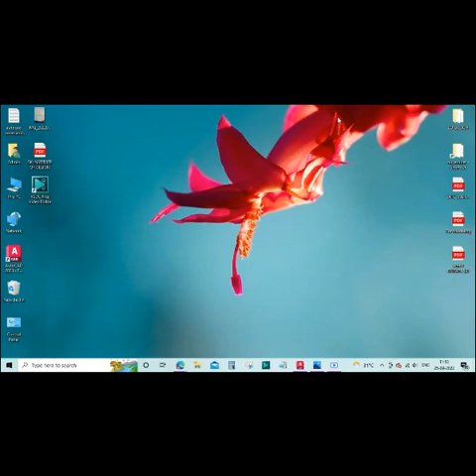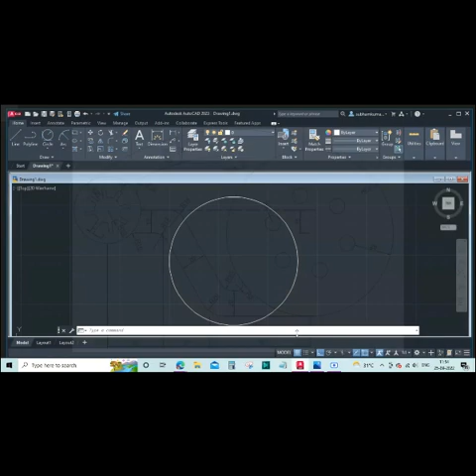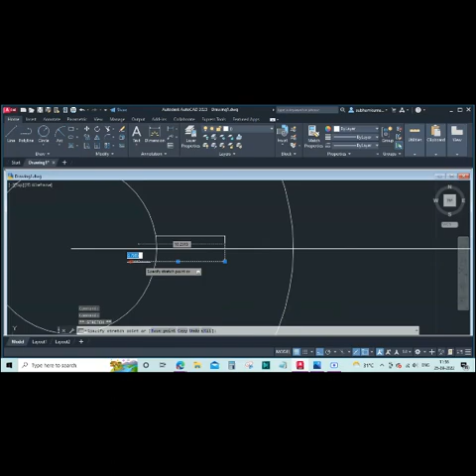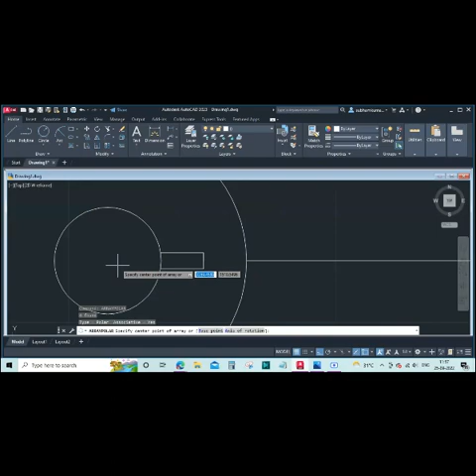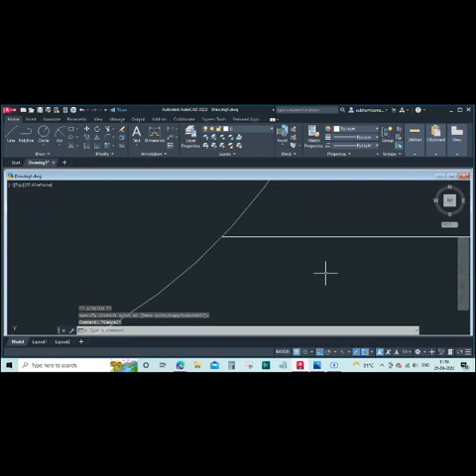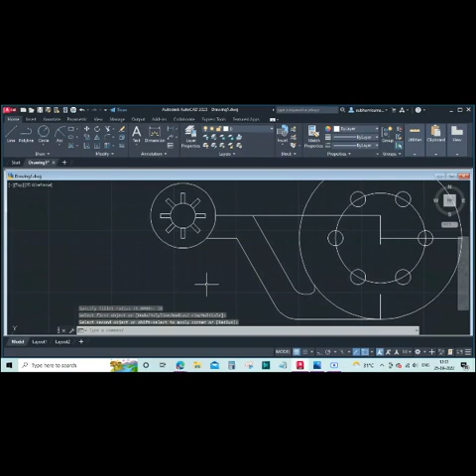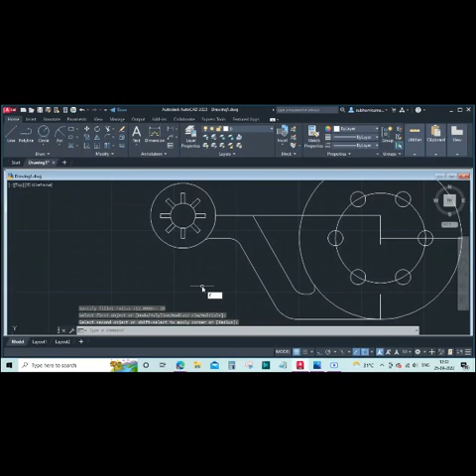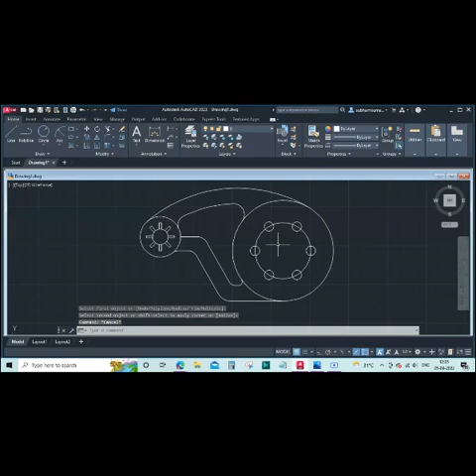Autocad | offset command | array command | complete Autocad tutorial in hindi | autocad for beginner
Dream of creating a YouTube family together with all of you
Hi,
Viewers first of all thank you so much for visit to my you tube channel.
.and also thank you all for watching and showing your interest on my video if you have any doubt regarding this video please feel free to comment i will definitely answer your question and solve your query.
Thank you to my you tube family.